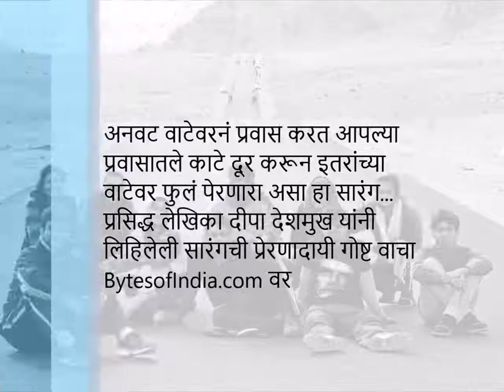सारंग गोसावी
सॉफ्टवेअर इंजिनीअर तरुण पदवीदान समारंभातलं भाषण ऐकून वेगळा विचार करतो आणि थेट काश्मीर गाठतो. गेली १६ वर्षं तो तिथली परिस्थिती समजून घेण्यासाठी, तिथल्या लोकांना ‘मी तुमचाच आहे आणि तुम्ही माझेच आहात’ हे सांगण्यासाठी, रोजगार मिळवून देण्यासाठी, त्यांच्या मनातली भीती घालवण्यासाठी, तिथे जातच आहे. सीमाप्रश्नावरून धुमसत असलेल्या काश्मीरमध्ये शांततेसाठी वेगळ्या पद्धतीने असीम कार्य करतो आहे. ‘अनवट वाटेवरचे वाटसरू’ या सदरात आज पाहू या पुण्यातल्या सारंग गोसावी या तरुणाची प्रेरणादायी गोष्ट... प्रसिद्ध लेखिका दीपा देशमुख यांच्या लेखणीतून...